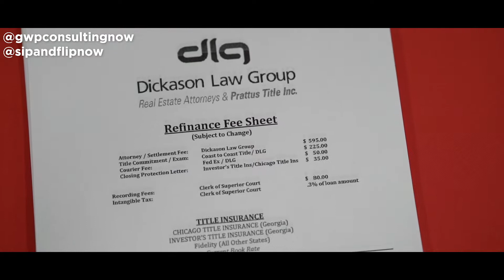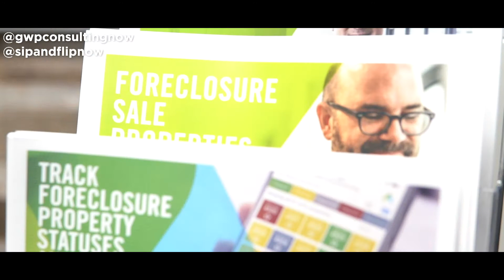Sip And Flip Atlanta Premier Networking Event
Sip And Flip
* Premier Networking 🤝
* Real Estate Resources🏠🔑
* Property Valuation📊